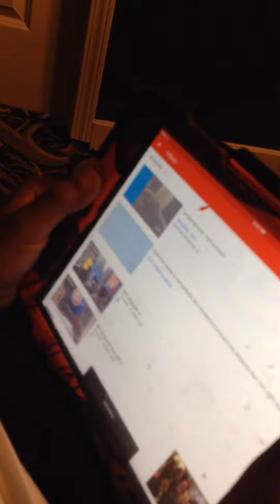August 26, 2016